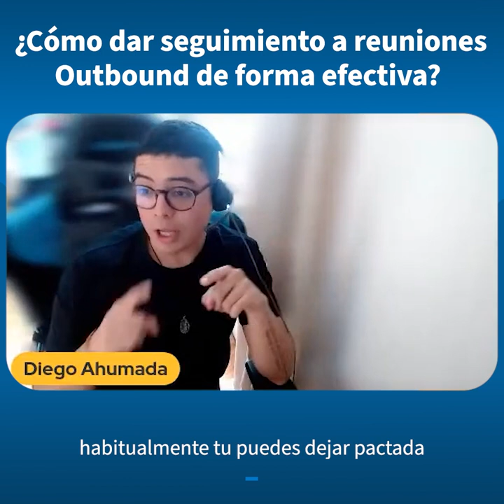¿Cómo dar seguimiento a reuniones Outbound de forma efectiva?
¿No logras pasar la primera reunión Outbound? ¿Tus prospectos no te contestan cuando das seguimiento a esa reunión? Comienza educando en el problema y la venta vendrá sola.

Entérate cómo hacerlo en nuestra Masterclass ¿Cómo Convertir tu Primera Reunión en una Oportunidad?